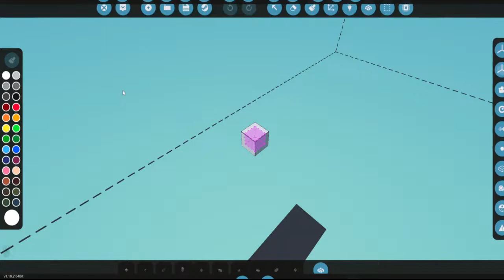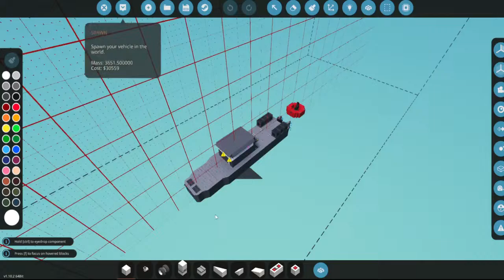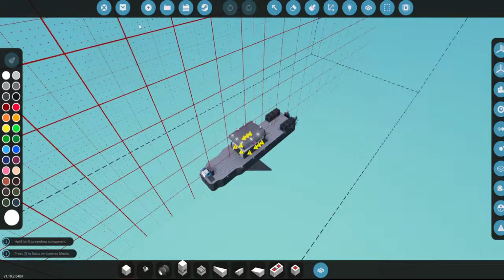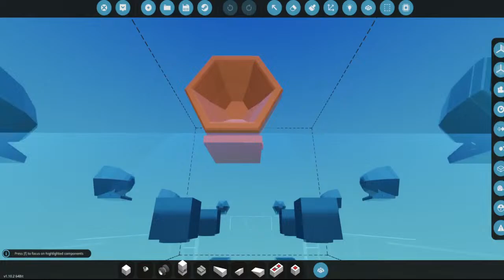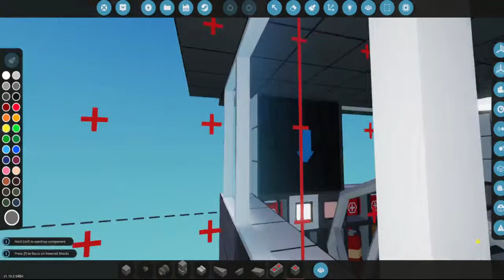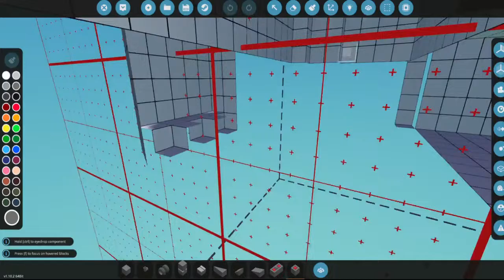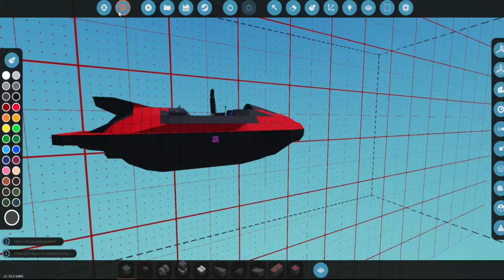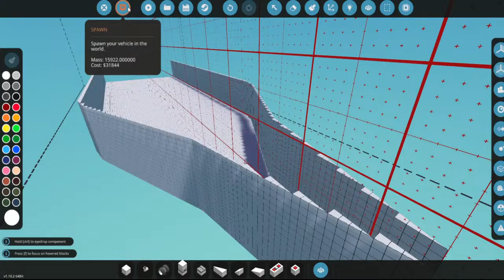stormworks building boat stream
Hi Please don't hate I try my best to make videos and I don't like to offend anyone with my vids so If your offended please note that a did not mean it